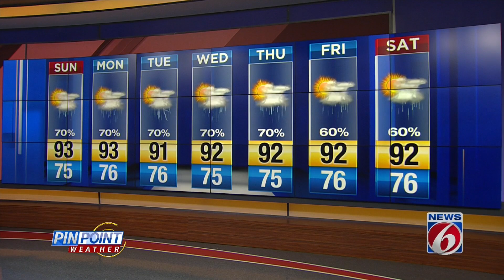Afternoon showers, storms possible Sunday in Orlando area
Sunday's high temperature will be near 93 degrees in the Orlando area, and there is a 70 percent chance of rain.